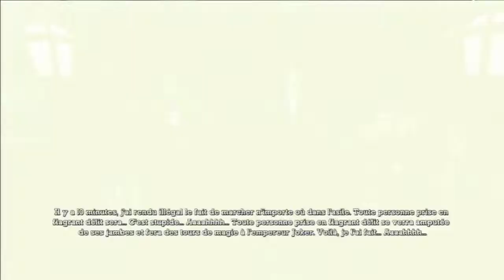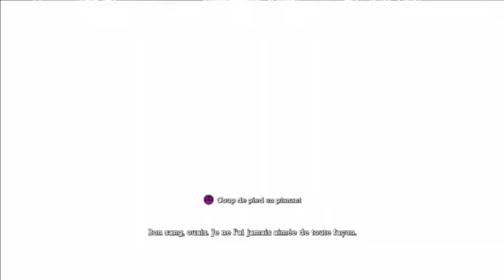Batman Arkham Asylum Walkthrough Part 9 VF HD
Salut à tous et on se retrouve encore avec Batman pourchassant sans relache le Joker.
Cette vidéo est faite par MRonizuka2b pour la SuperTeamGame.
Ce jeu est sortit le 28 août 2009,c'est un jeu d'action-infiltration,joué ici sur PS3,il est édité par Eidos Interactive et dévellopé par Rocksteady.